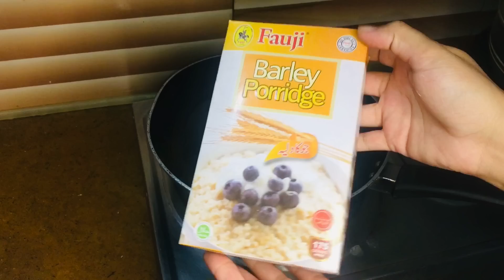What My 5 Month Baby Eat | Veg Momos Without Steamer | Bread Custard Pudding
5 month Baby Food Recipe | Momos Without Steamer | Bread Custard Pudding